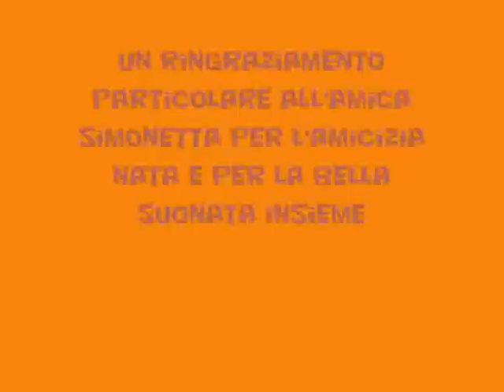"Giga-Tarantella Vitona" di Carlo Martorano e Simonetta Baudino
Gida Vitona della valle Varaita in versione Tarantella eseguita con un mix di strumenti come Ghironda e Lira Calabrese sperimentati per la prima volta insieme con un ottimo risultato.
Grazie Simone, grazie Simonetta.